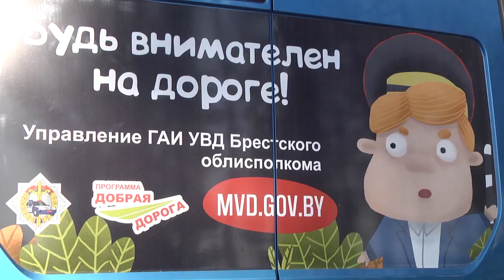2019-11-05 г. Брест. Акция ГАИ «Сохрани себе жизнь». Новости на Буг-ТВ.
Осеннее время – не только период холодов, но ещё и повышенной опасности на дорогах. Минусовая температура подмораживает дорожное покрытие из-за чего тормозной путь автомобиля увеличивается, кроме того световой день становится короче, а вечера темнее. Поэтому уже с 25 октября стартовала крупномасштабная акция Госавтоинспекции области и велоклубов Бреста – «Сохрани себе жизнь!». Говорящее название выбрано не случайно. Мероприятие направлено на предупреждение дорожно-транспортных происшествий с участием велосипедистам и возчиков гужевого транспорта. Подробнее о том, как проходила акция расскажут наши корреспонденты.